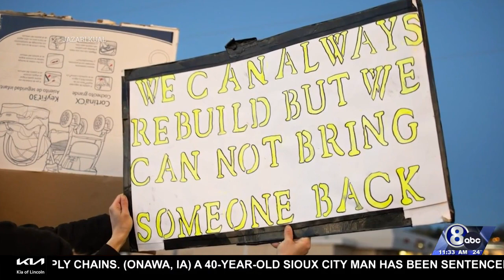Jazari Kual announces run for Congress